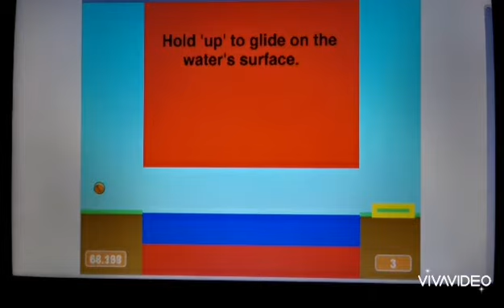Bouncyland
i made a game in scratch yes yes
i don't have a screen recorder, sue me